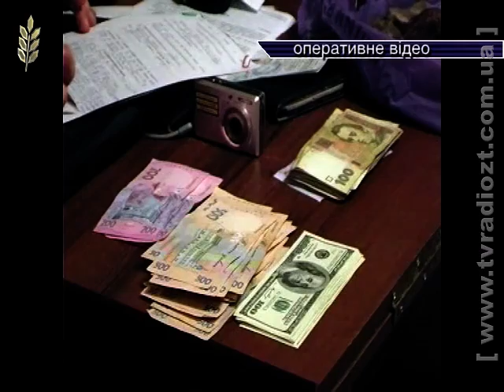Незаконно копати бурштин стає дорожче